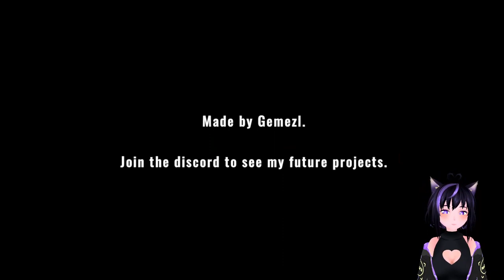The mimic could be anyone...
I LIVESTREAM EVERY DAY AT 8PM CST! YOU CAN FIND MY VOD CHANNEL OVER AT @KarmunismVODs. REGULAR UPLOADS COME OUT ONCE A WEEK!
─── ･ ｡ﾟ☆: *.☽ .* :☆ﾟ. ───
Game: Mimic Search
Mimic Search is a short indie horror game, in which you take the role of a police officer investigating a recent mimic attack. It's your job to locate and neutralize the mimic in order to keep the area safe.
─── ･ ｡ﾟ☆: *.☽ .* :☆ﾟ. ───